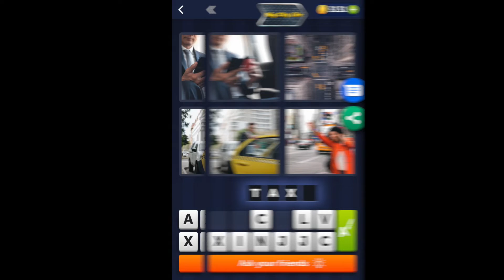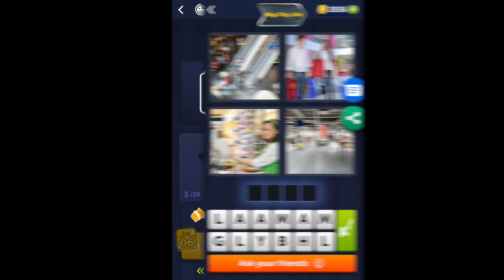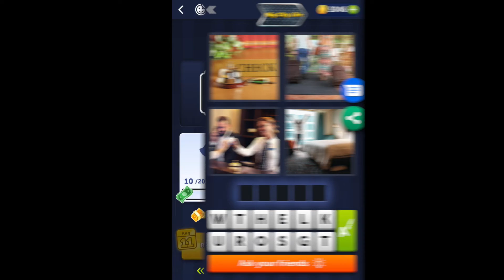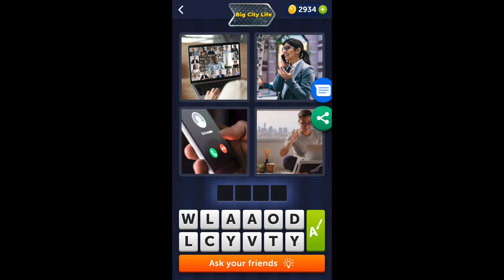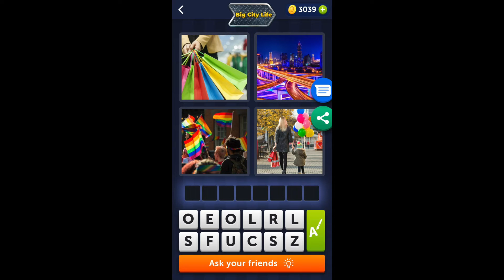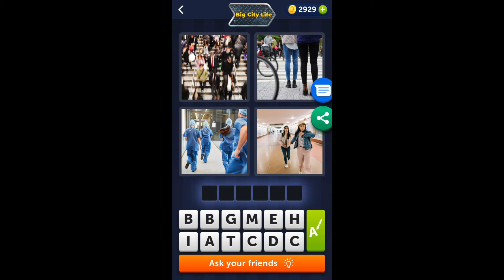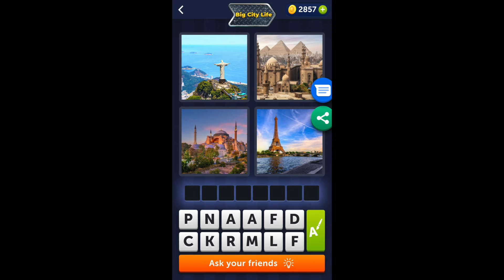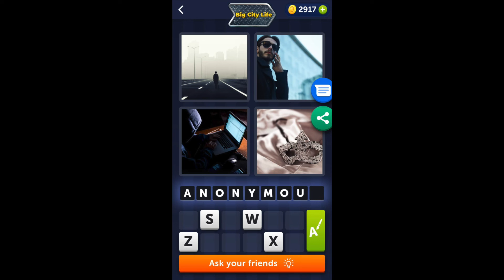Daily Puzzle 🇬🇧 August 2021 4 Pics 1 Word ❤️ Big City Life Answers!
Here are all the answers Daily Puzzle August 2021 of the game 4 Pics 1 Word Big City Life:

This month's August 2021 Daily Puzzle 4 Pics 1 Word Bonus has the theme: "Big City Life".

02:01 Daily Puzzle August 5
04:22 Daily Puzzle August 10
06:45 Daily Puzzle August 15
09:07 Daily Puzzle August 20
11:29 Daily Puzzle August 25
13:00 Daily Puzzle August 28

Do you dare to pass all the daily riddles for the month of August? Join the challenge and get all the stickers and extra prizes for these riddles.

If you need help with any level, we are here to help you.

Have fun with the game!